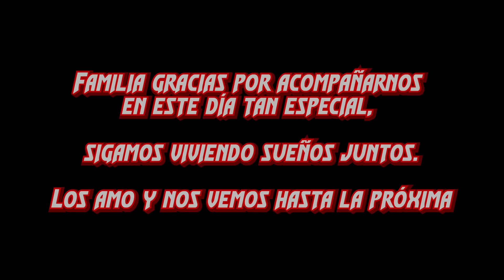Mi esposa cantó en el Tomorrowland 😱 ME ENFRENTÉ A RYAN | Un día con Pantoja - Juan de dios Pantoja